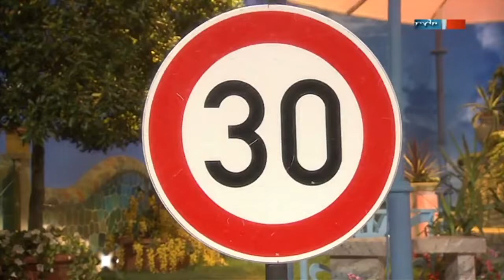Karl Dall Medley 2012